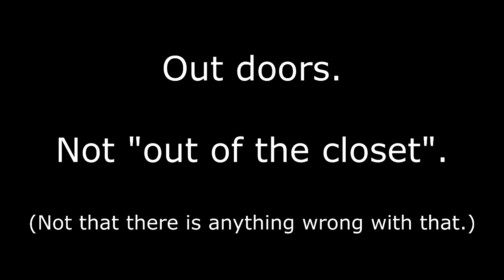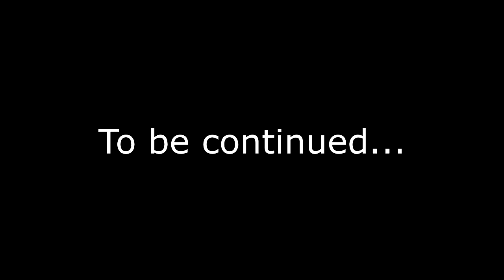Exploring Spanish Dunes (Dunas de Maspalomas in Gran Canaria) | Vlog 216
In this vlog I find myself exploring the Dunas de Maspolomas in Gran Canaria all by myself. The wife was supposed to join me in Gran Canaria as quarantine travel restrictions were lifted (creating "air bridges") for the United Kingdom. However, only 2 days later travel restrictions were reimposed for Spain and Gran Canaria and the wife's work schedule didn't allow for a 2 week self quarantine.

So I was on my own. Masked up and goggled up I boarded the flight to Gran Canaria all by myself (like a big boy! ha ha ha). Off the plane and onto the bus I quickly arrived in Las Palmas where I became lost getting a large blister on my heel from terrible shoes, found a giant garden gnome, and realized how incredibly gay (literally) my hotel was. Given that Gran Canaria is one of the gay European hot spots it was quite interesting to be the one hetero guy in the hotel and not a single hotel guest believed I just left my wife back in Scotland.

On day 2 of my stay in Gran Canaria I explored the Spanish dunes first thing in the morning. The Dunas de Maspalomas were quite the site to see. Not the largest dune field I have ever seen but there is something refreshing about a dune field that empties out onto a beach in front of the ocean. It was a constant oasis in the distance type vibe. If you're the type who can't handle the heat of the desert the Dunas de Maspalomas are for you as they offer a refreshing cooling dip in the ocean at the end.

The end stretch of the Dunas de Maspalomas also offer another interesting surprise once you step foot onto the beach behind them. This interesting surprise is the subject of the follow up vlog.